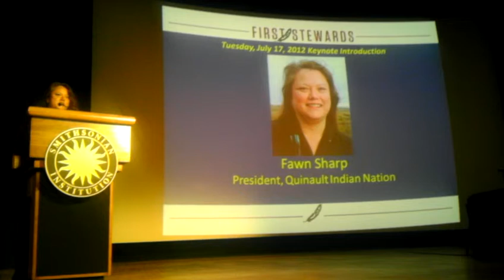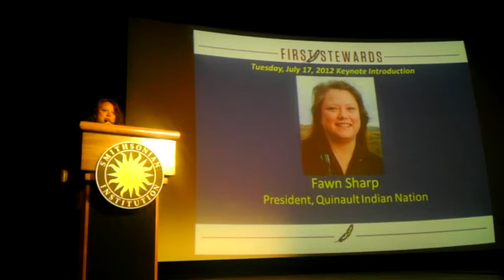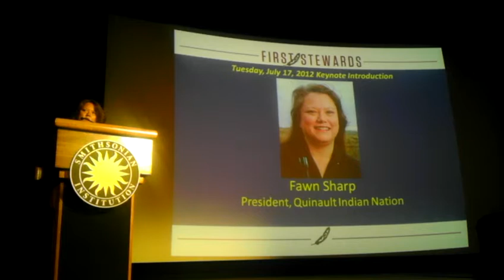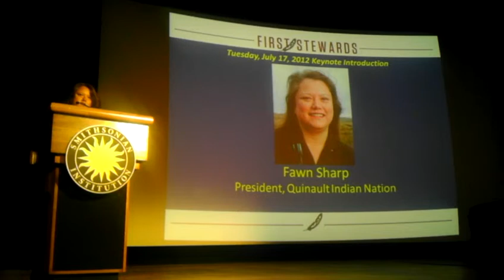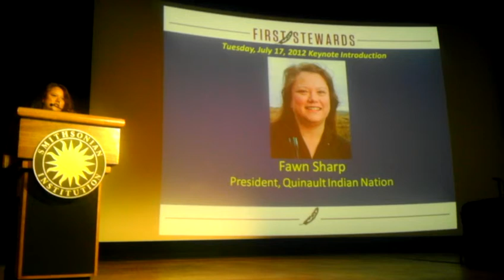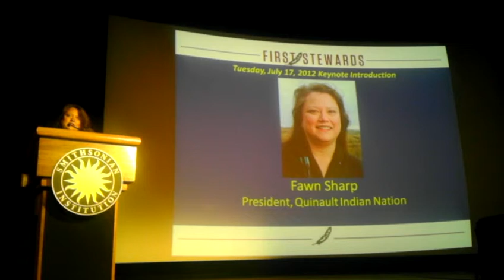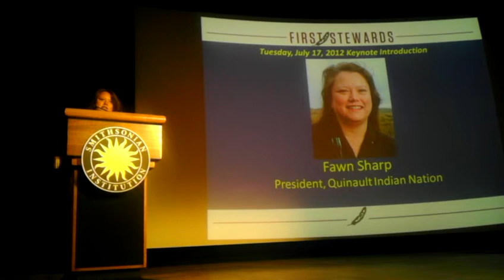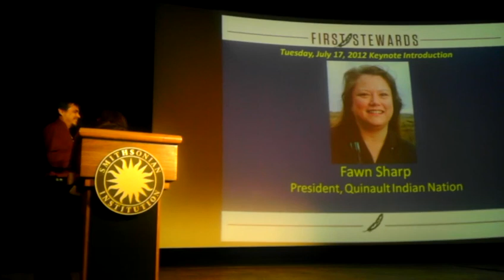First Stewards Symposium; Fawn Sharp - Quinault Tribal Leader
Fawn gives witnesses to the environmental changes in her lifetime.